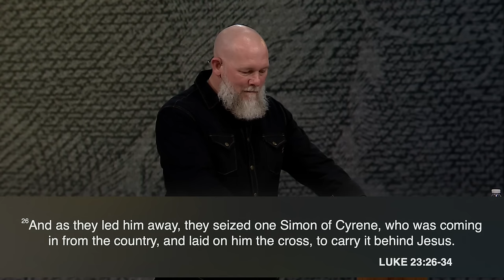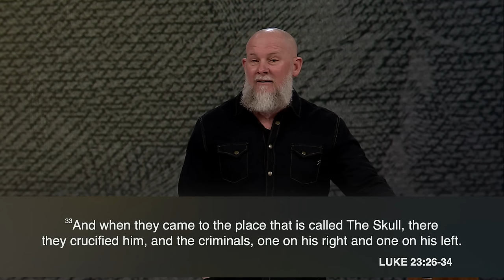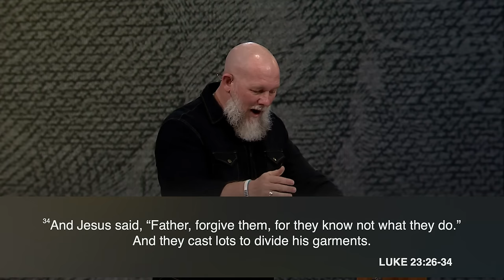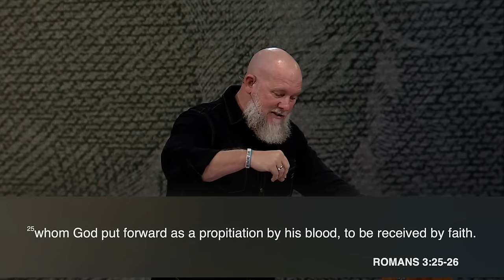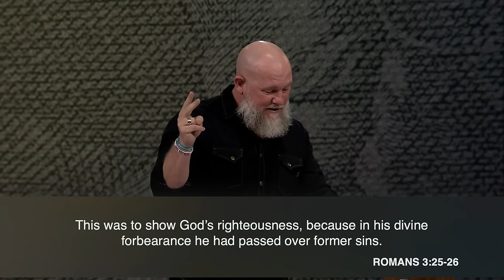Father, Forgive Them: Tetelestai - Wk 1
Liar, lunatic, or Lord. Those are the only options to consider when it comes to determining who Jesus was and is.

"For the Son of Man came to seek and to save the lost
" - Luke 19:10

To find out more about how God is moving at Eleven22, go to coe22.com